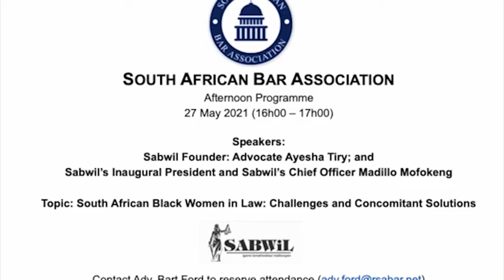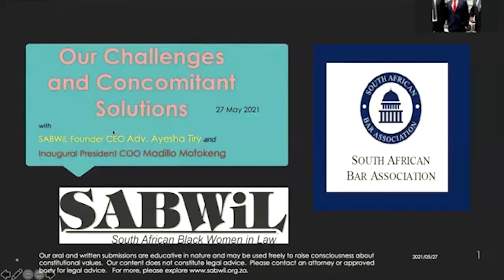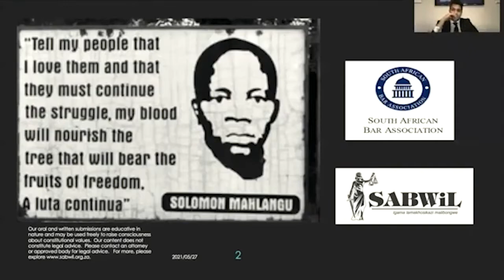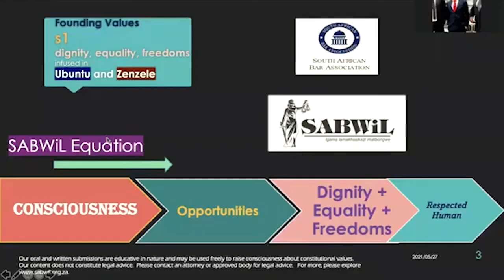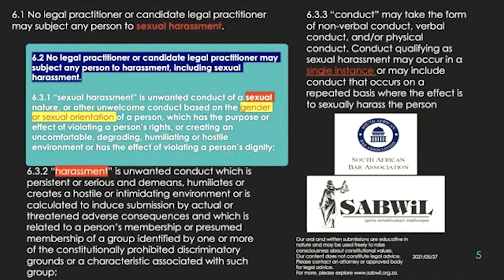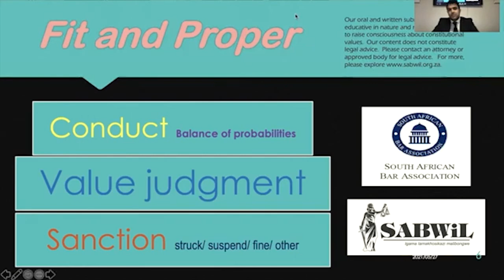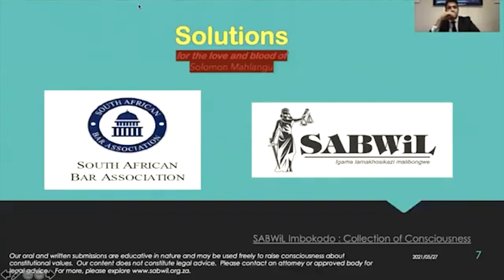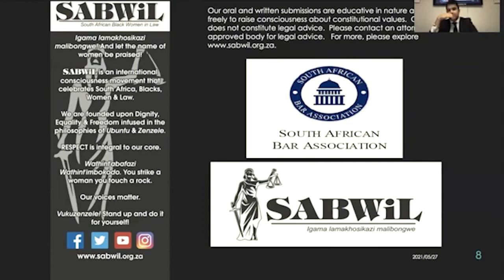Our Challenges and Concomitant Solutions, for the love and blood of Solomon Mahlangu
Igama lamakhosikazi malibongwe.
The South African Bar Association hosts South African Black Women in Law in commemoration of Iconic Solomon Mahlangu.  SABWiL Founder CEO Adv. Ayesha Tiry and Inaugural President COO Madillo Mofokeng reflect upon the blood and love of Stalwart Mahlangu in this discourse on constitutional values, the SABWiL Equation, Legal Practice Code of Conduct, Fit and Proper and our Solutions culminating in 'the Respected Human'.  For more about our thinking, do explore 'SABWiL Imbokodo: Collection of Consciousness' published SABWiL is a global consciousness movement founded on Dignity, Equality and Freedoms infused in Ubuntu and Zenzele. Respect is integral to our core. This discourse is are also accessible visually on our Apple, Google and Spotify podcast channels.
Wathint' abafazi wathint'imbokodo.
Vuk'uzenzele.  Keep close.